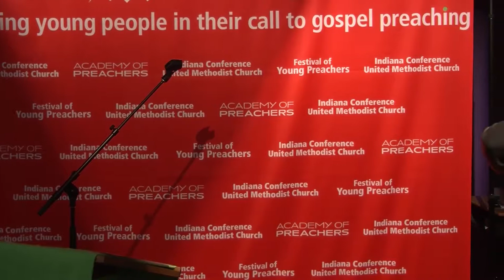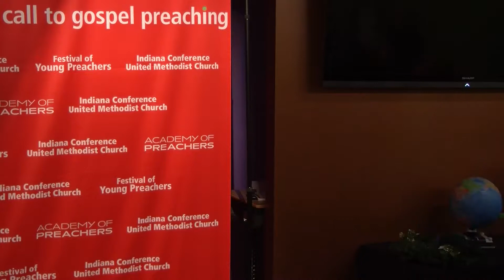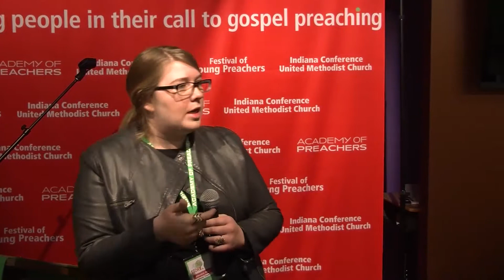Amanda Duke, 2015 National Festival of Young Preachers